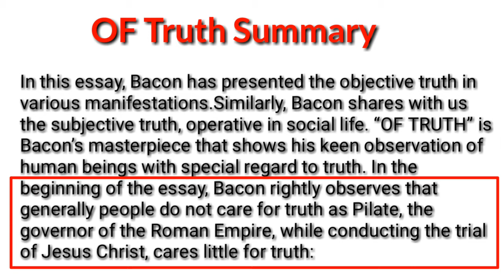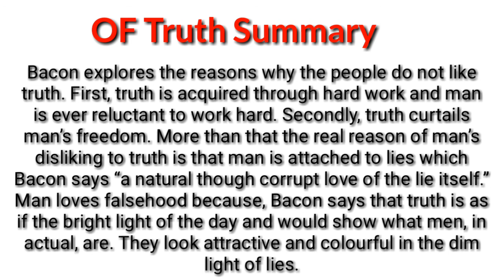OF Truth Summary in Urdu/Hindi | Of Truth by Francis Bacon questions| OF Truth by Francis bacon text